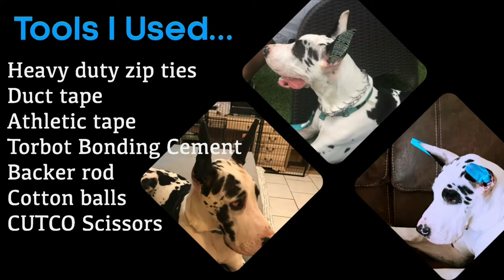Great Dane: Ear Post (Zip Tie & Backer Rod Method)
This video shows how I post our younger Great Dane's ear using the zip tie method and also zip tie with backer rod method.

I first learned these two methods from our breeder, Brittney, & Leggo Danes on YouTube & Facebook.

I did modify the backer rod method bcuz I use it with the zip tie. So I don't take it all the way up to the tip of the ear.

TOOLS USED:
Backer Rod (Lowe's/Home Depot)
Heavy Duty Zip Tie 18" (Walmart)
Athletic Tape (Walmart)
Duct Tape (Walmart)
Cotton Balls (Walmart/Walgreens)
CUTCO Scissors (local CUTCO rep)